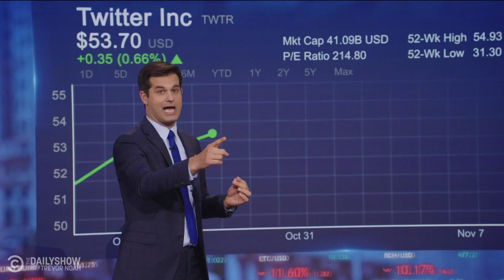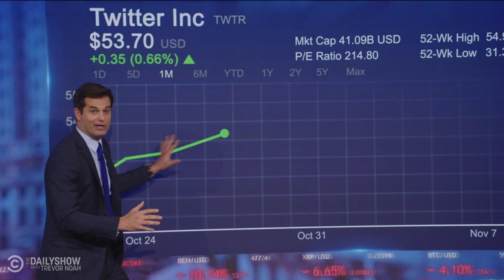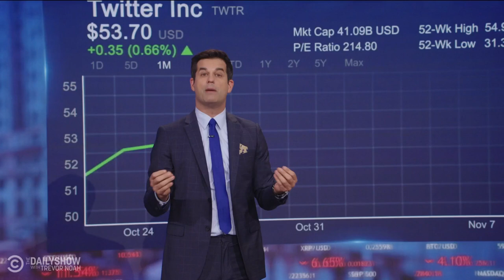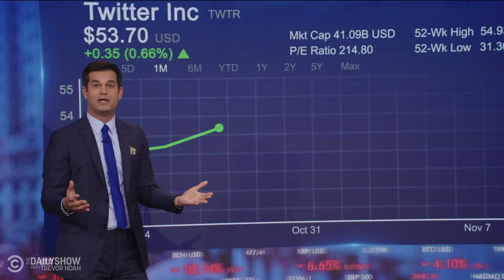Elon Musk Fires Half of Twitter, Trump Roasts DeSantis & Oprah Turns on Dr. Oz | The Daily Show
Oprah turns on Dr. Oz, six strains of COVID-19 compete to be the dominant strain this winter, Elon Musk fires and rehires half of Twitter’s staff, Donald Trump gives Ron DeSantis a new nickname, and the Houston Astros win the World Series.